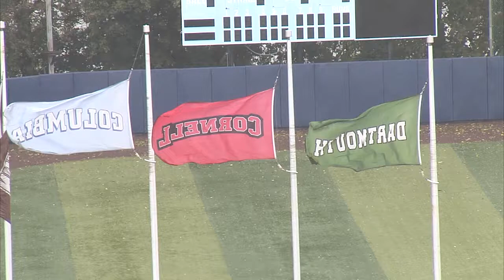Highlights: FB | Columbia 17, Yale 10 (10/27/18)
The Lions take down the defending Ivy League champs at home on a windy October afternoon